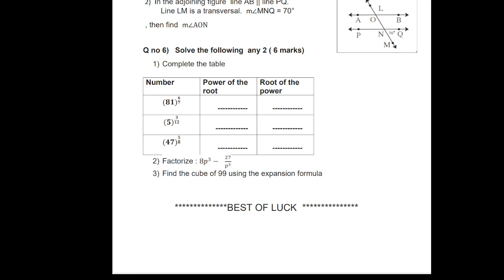std 8th maths 1st semester sample question paper | Imprtant questions of maths#1stsemesterexam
Maths std 8th
Maths VIIIth std
Vinod sir classes maths maharashtra board
Vinod sir classes state board
Maths part 1 std8th
विनोद सर क्लासेस,
विनोद सर क्लासेज गणित,
Maths full practice set
Vinod sir classes maths online

std 7th maths practice set

mathsfull practice set
solve my by easy method